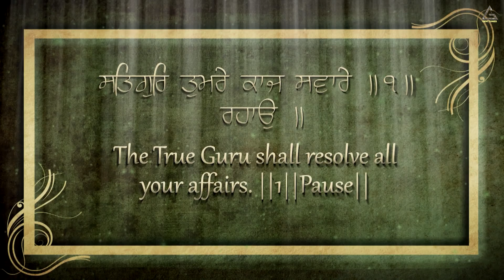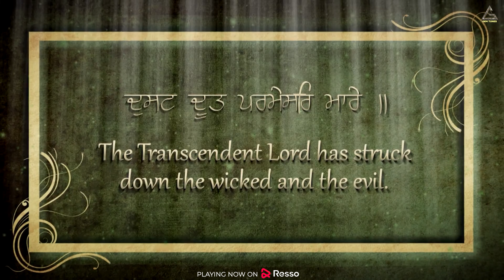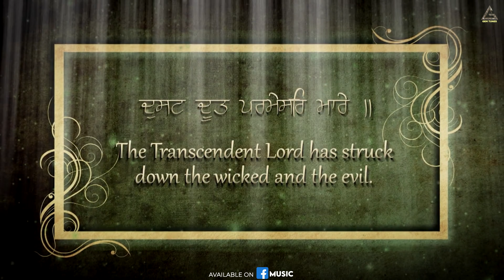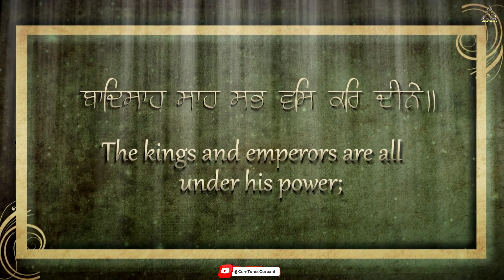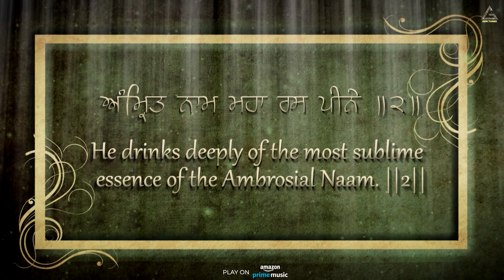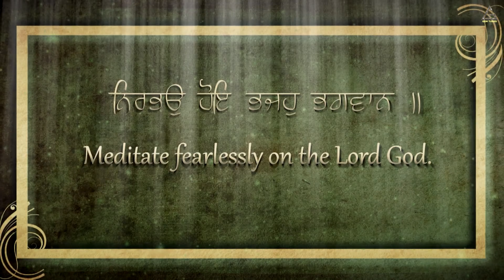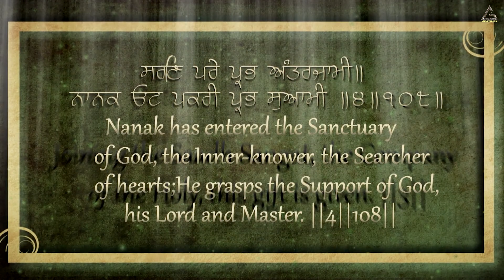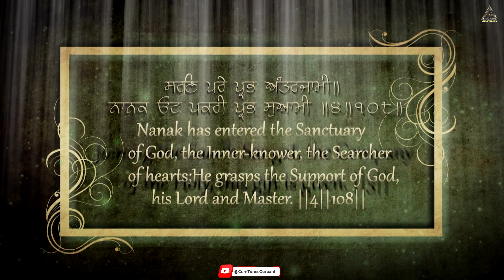Thir Ghar Baiso | Bhai Harnam Singh | New Shabad Gurbani Kirtan | Latest Shabad Kirtan Gurbani 2024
New Shabad Kirtan Gurbani 2024 - New Gurbani Kirtan - New Shabads - New Kirtan 2024 - Waheguru Simran - Amritsar Live - Kirtan Gurbani - New Shabad Gurbani 2024 - Waheguru Ji

Title : Thir Ghar Baiso
Artist : Bhai Harnam Singh Srinagar Wale
Producer : Rao Inderjeet Singh